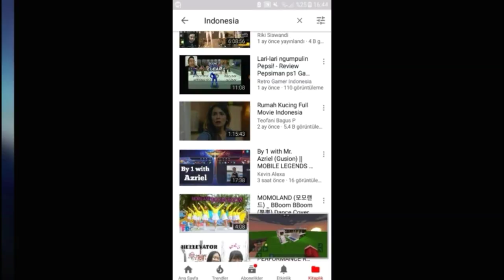İNTRO KULLANICAM! - MC LifeBoat - SG #04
Hey! Ben Furkan ve bu gün sizlerle birlikte minecaft pe da survival games oynadık ve kullandığım texture pack hakkında konuştuk ve bu 3. bölümü ile karşınızdayım iyi Seyirler. ^^

➥  SKYPE ► KULLANMIYORUM

➥  BU SERİLERE BAK!

➥ TELEFON ► SAMSUNG J5 (2016)

 SİSTEM ÖZELLİKLERİ ►
BELLEK (RAM) ► 2GB

İŞLEMCİ ► Quad-core 1.2 GHz ARM Cortex-A53

YONGA SETİ ► Qualcomm Snapdragon 410 MSM8916

GRAFİK İŞLEMCİ (CPU) ► Adreno 306

İŞLETİM SİSTEMİ ► ANDROİD 7.1.1. (NOUGAT)

● Lütfen ;

➥ ETİKET ➥

en kolay
trend
çok kolay
kolay
çok
en
EN KOLAY TREN'DE GİRME ŞEKLİ [ ÇOK KOLAY
eğlence
ayarsız
tr
türkiye
türk
furkan
nasıl yapılır
komik
tepki
parodi
oyna
oyun